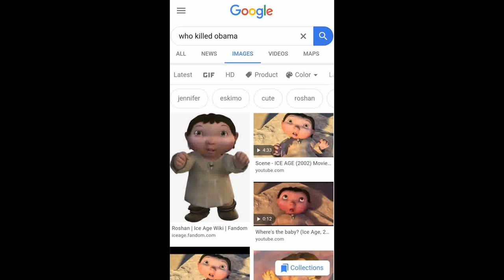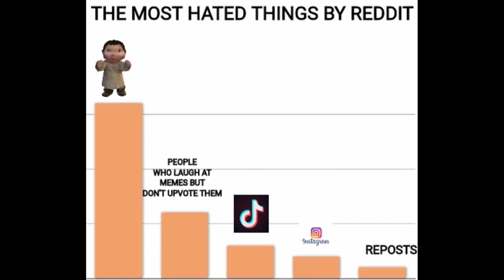Ice Age Baby Meme